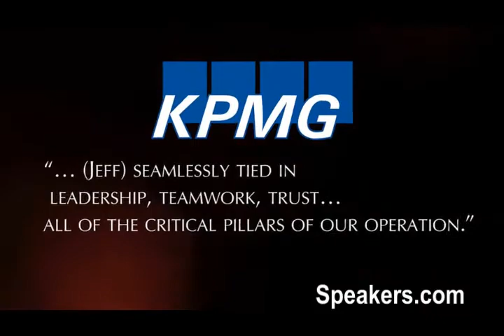Keynote Speaker: Jeff Evans • Presented By • Speakers.com • Climbing Everest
Jeff has a unique perspective on the topics of Leadership, Teamwork and Commitment because he has lived them. Twenty years ago he electively chose to be the primary guide for then unknown blind climber Erik Weihenmayer on mountains, rock faces and adventure races all over the world...even after many established guides had passed at the opportunity. Jeff worked with Erik on creating a climbing vision, establishing an acceptable definition of success and refining effective methods of communication, all innovative and challenging. Jeff is a proud member of New York City's prestigious Explorers Club, the published author of MountainVision: Lessons Beyond the Summit, a practicing Emergency Medicine Physician Assistant and appears as one of the main characters in two different award-winning documentaries, Farther Than the Eye Can See, Blindsight and the recently released High Ground documentary.